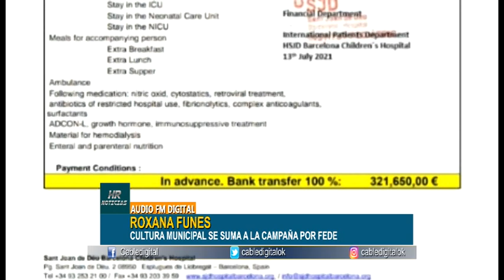ROXANA FUNES CULTURA MUNICIPAL SE SUMA A LA CAMPAÑA POR FEDE